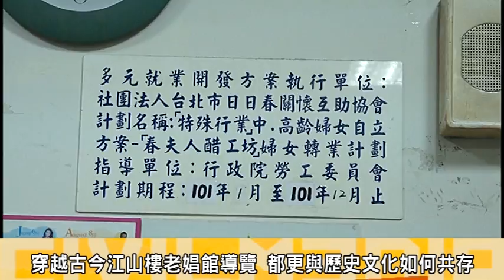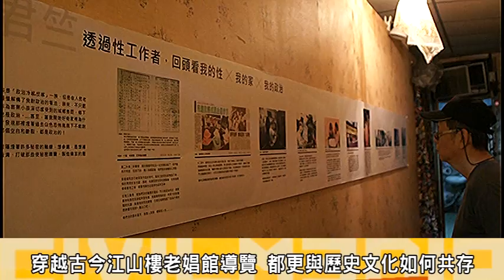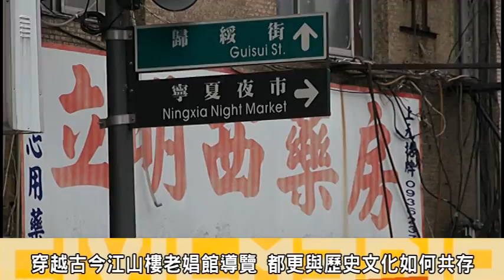〈穿越古今江山樓─老娼館遇上都更〉之旅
都更方興未艾，文萌樓所在的街區也不例外，原來低矮兩三層樓的百年老街，即將改建成27層高樓！目前日日春協會正努力創造溝通平台，與居民、建商、公部門共同討論。在文化資產保存與老舊社區改建之間如何取得平衡？